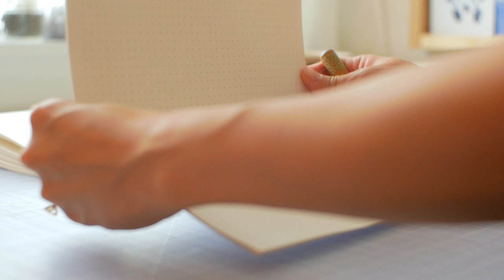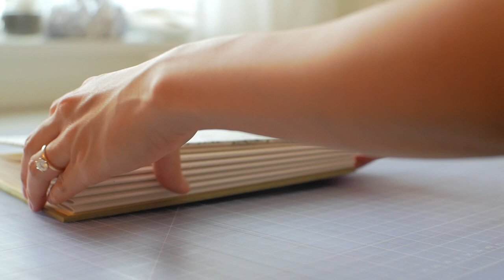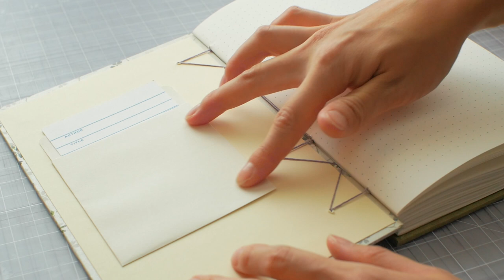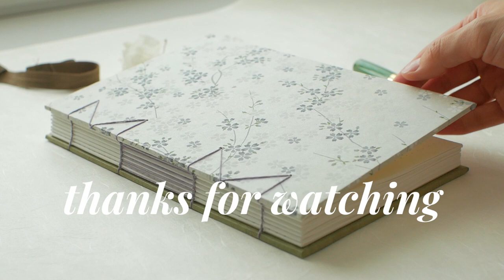Bookbinding gives me peace and focus ✦ Make a journal with me, ASMR Coptic binding process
May you find peace and focus today. I really enjoyed making this journal for someone special. Chiyogami paper (featured on the front cover) is my favourite paper to work with.

Note: this video is not intended to be a tutorial

Timestamps
0:00 Printing dotted paper
0:38 Folding signatures
1:52 Making covers
6:56 Making holes
9:52 Sewing coptic stitch
16:54 Finishing touches
17:34 Complete!